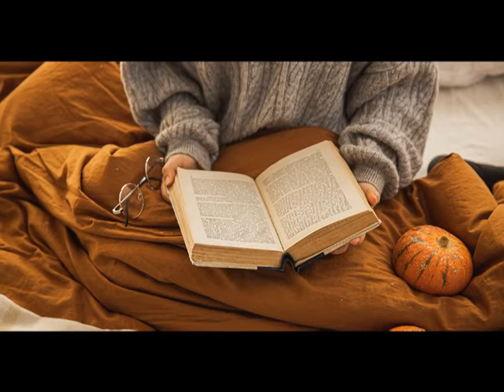How to Stay Healthy during the Holidays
Dr Ozello's Sports Medicine Report: How to Stay Healthy during the Holidays